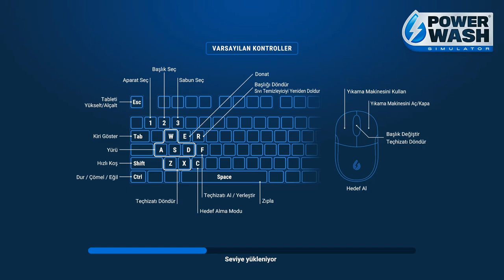PowerWash Simulator İtfaiye İstasyonunu Temizliyoruz BÖLÜM 2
Beğenmeyi Unutmayalım Lütfen

SİSTEMİM

ANA KART: ASUS PRIME H310M-K R2.0 5X PROTECTION III

İŞLEMCİ: INTEL CORE İ5-9600KF CPU  3.70 GHZ

EKRAN KART: ASUS DUAL OC RX 580 8 GB 256 BİT

RAM: DDR4 8 X 8 16 GB 2400 MHZ

MONİTÖR: ACER 24  İNC 75 HZ FULL HDD 1920X1080

EVEREST SSD: 240 GB

HDD: WD BLUE 1 TB

POWER: HYPERK 600W

KASA: POWERBOOST UNIQUE GAMING MIDTOWER CASE 1X 120MM RAINBOW RGB FAN